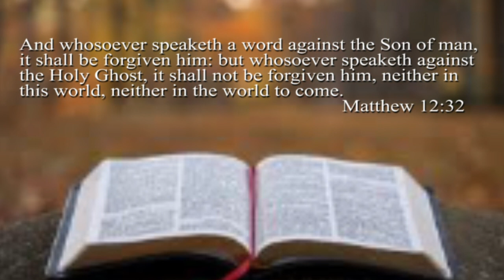Spiritual or Carnal | Seeking Revival Day 5 | May 5, 2021